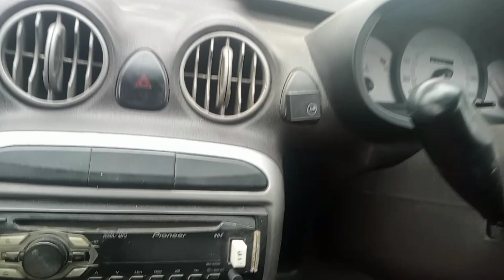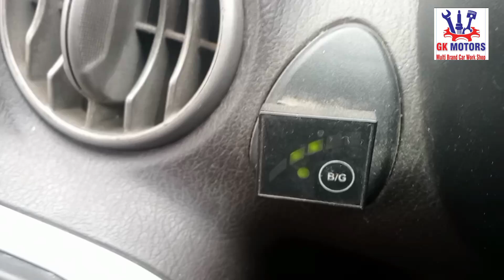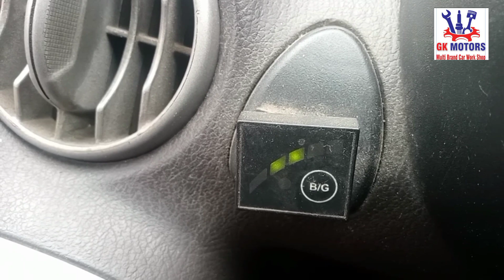CNG not convert problem Hyundai santro cng cngnotconvertproblem hyundai santrocngnotconvert cngkit#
how to remove airbag maruti Suzuki ecco

My work Shop name: GK MOTORS..            Multi brand car 🚗 workshop
address:  Delhi badayun road jahangirabad chungi shikarpur (Bulandshahr up india)

            Main Delhi se up Bulandshahr shikarpur shift ho chuka hoon dosto or apni work Shop khol li hai ek baar shewa ka moka jaroor dein
mera Gk motors ke naam se chenal bhi hai dosto

 Gufran Khan Bulandshahar up india #  duwao m yaad rakhna

engineh उम्मीद कर्ता एच की आप सभी भाई खुश होंगे

 मैं गुफरान खान बुलंदशहर यूपी इंडिया से आप सभी

 भाई यो के लिए इंजन टाइमिंग चेन गियरबॉक्स सीएनजी

 एयर बैग ऑटोमैटिक ट्रांसमिशन गियरबॉक्स स्टार्टिंग

 प्रॉब्लमउम्मीद कर्ता की आप सभी भाई खुश होंगे मैं

 गुफरान खान बुलंदशहर यूपी इंडिया से आप सभी भाई

 यो के लिए इंजन टाइमिंग चेन गियरबॉक्स सीएनजी एयर बैग ऑटोमैटिक ट्रांसमिशन गियरबॉक्स स्टार्टिंग प्रॉब्लम की वेदियो बना रहा हूं आप को वेदियो पसंद आती होगी आपको कोई भी शिकायत हो तो आप मुझे कॉल कर सकते हैं 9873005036 आपका स्वागt हैबुलंदशहर

 Mujhe call bhi kar sakte hai 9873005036

 kisi bhi help ki jarurat ho to friends mujhe jaroor btain
 Most welcome aapka